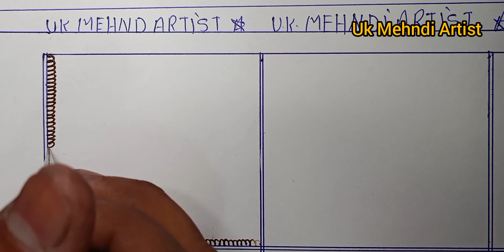Bridal Mehndi Classes Day 18 | 3d Checks Mehndi Design | Bridal Mehndi Course | Uk Mehndi Artist 🔥❤️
About -
Hello Everyone kese hai ap sb log aaj hamara topic hai ki mehndi Mai checks kese banate hai bahut hi easy tarike se

Your quire's
bridal mehndi classes day 18
bridal mehndi course
day 18 mehndi class
mehndi course
3d checks mehndi design
checks mehndi design
latest check mehndi design
mehndi check design